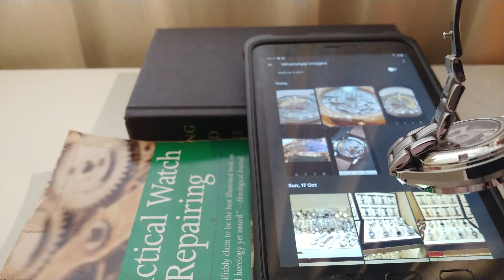倒角處理的五個層次 / Five levels of beveling: 兼對GrandSeiko處理的判教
倒角處理的五個層次 / Five levels of beveling
-level 1: 沒有 chamfer 過.  例子:standard ETA
-level 2 : cnc 機械 milling (切邊) , 但有明顯嘅機車痕跡,  入門GO
-level 3 : 機器切邊， 幾乎沒有machining 痕跡，呈拋光至鏡面， 看程度。 例子:入門 AP
-level 4:   hand-beveled.   機械切割後做人手打磨，bevel 位圓潤。  例子:lange
-level 5 : 半人手切割 ，半人手打磨， 最後人手執尾拋光， bevel 位厚，big hand-bevel eg.Philippe Dufour
(English version shown below)
-level 1 , no chamfering at all , eg. ETA movements.
-level 2, machine milling with some visible signs of machining marks. eg. the G.O.
-level 3, machine chamfered, bevelled edge to be polished with no sign of machining marks(subject to differnet levels), eg. the AP
-level4,  shown hand beveled finishing on any machined chamferd plate, bevel area shown glossy-rounded edges , eg. the Lange
-level 5, semi-handed beveling , semi-handed polishing, shown some big chamfered edges after some hand polishing procedure, eg.the Phillppe Dufour